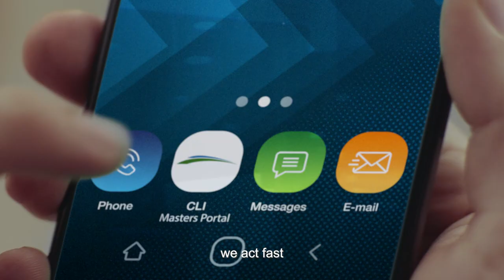CLI Let's Begin Today